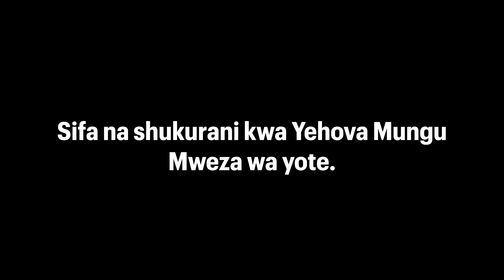Juriste Elvice/ Loving what I Do